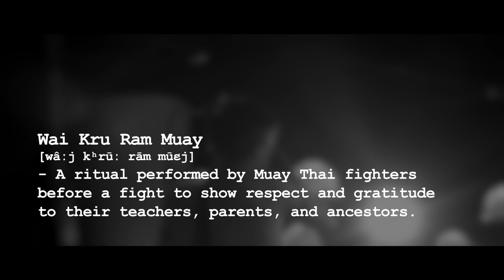The Muay Thai Wai Kru Ram Muay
Muay Thai World Champion Kwankhao Mor. Rattanabandit from the EVOLVE Fight Team demonstrates the beauty and artistry of the Wai Kru Ram Muay. The Wai Kru Ram Muay is a ritual performed by Muay Thai fighters before a fight to show respect and gratitude to their teachers, parents, and ancestors.